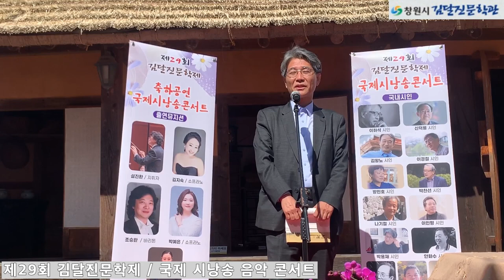제29회 김달진문학제 2일차 세계문학특강, 국제시낭송콘서트